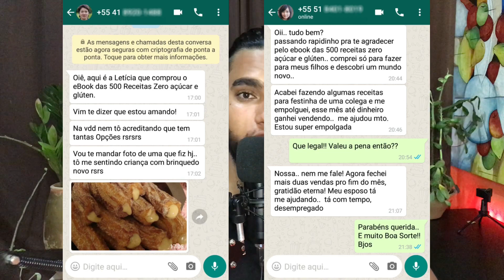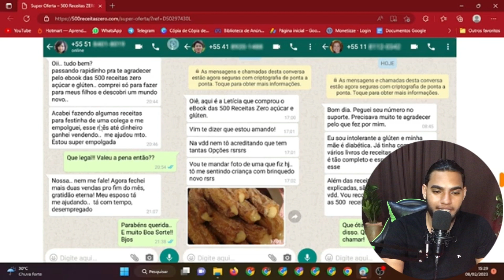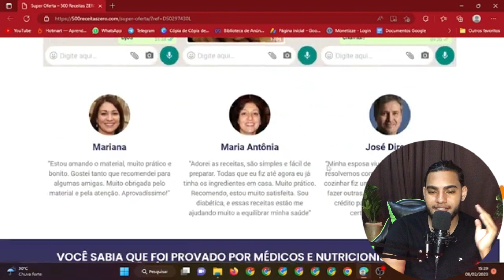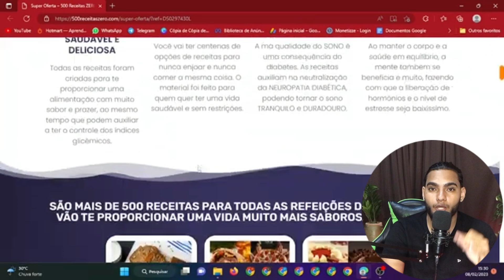🔴500 receitas Zero açúcar e glúten:Ebook 500 receitas Zero açúcar e glúten FUNCIONA? É Confiável?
🔴COMO VOU RECEBER O MATERIAL?

O envio é imediato após a confirmação do pagamento, você receberá um link para download no e-mail. Ele poderá ser acessado no computador, tablet ou celular e imprimido com muita facilidade se você desejar.

🔴AS RECEITAS SUBSTITUEM A MEDICAÇÃO QUE EU TOMO?

Não.Definitivamente, as nossas receitas não incentivam o abandono de todo ou qualquer medicação já receitada.

🔴EU TOMO REMÉDIO CONTROLADO, DEVO CONSULTAR O MÉDICO ANTES DE FAZER AS RECEITAS?

As receitas divulgadas nesse material têm apenas a função de fornecer alternativas mais saudáveis, com ingredientes mais nutritivos, o que pode não se aplicar a casos específicos. Consulte sempre um profissional (nutricionista ou médico) para saber quais alimentos e suplementos nutricionais são indicados em seu caso.

🔴 QUAIS SÃO AS FORMAS DE PAGAMENTO? É SEGURO?

Trabalhamos com todos os cartões de crédito e com boleto bancário.

Dica*: Ao pagar com o cartão de crédito, você garante o desconto e ainda recebe em segundos todo o material completo no seu e-mail e já começa a controlar o diabetes ainda hoje.